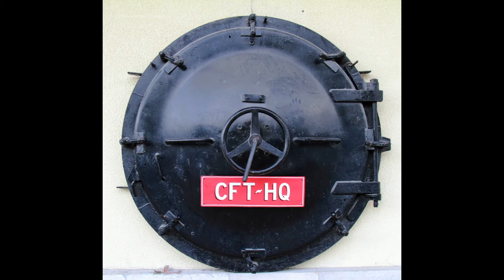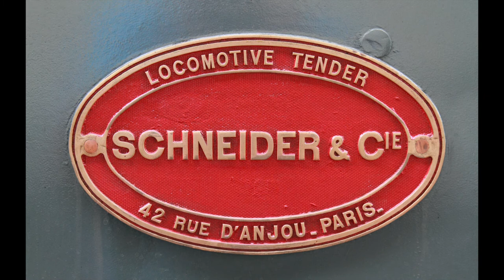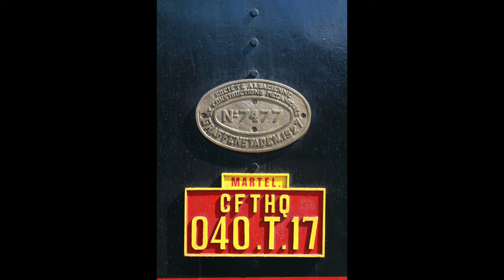Steam Train of Martel France – 'The Truffle Train' (29th June 2014)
Visited this Preserved Line in June 2014
The Railway is carved into the cliffs of Mirandol, towering 80 metres (260ft) above the River Dordogne. In the early days, the trains were used to transport  truffles. Martel was outstandingly famous throughout France hence its nickname ‘Le Truffadou’

A journey of 8 miles (13 Km) round trip, more than 80 meters (260 feet) high cliff, giving a wonderful panorama of the Dordogne Valley.

The line, originally from Saint-Denis-près-Martel to Souillac, was built in the early 1880s as part of a line between Toulouse and Paris to carry, timber for making wine casks and truffles.
While the main Paris to Toulouse line prospered on the opposite side of the river – which includes a fine 1863 bridge designed by Gustave Eiffel – ‘Le Truffadou’ never really achieved the potential of which its original builders had dreamed.
Traffic continued to decline, and had it not been for the outbreak of the Second World War, the route might have been abandoned completely.

Its continued use was down to the French Resistance, who derailed a heavy locomotive on the main line and thus blocked access to Eiffel’s bridge. Traffic, once again, had to use ‘Le Truffadou’ – but traffic on a scale for which it had never been designed.
The line had steep gradients – 1-in-50 in places – so the 40 or 50 heavy trains which re-routed along it every day required two, and sometimes three, heavy locomotives pulling at the front, and a banker engine at the rear.
It is a testament to the robustness of the original construction that it could cope with such traffic.

After the war, the route continued to be used for both freight and local passenger traffic, but by the 1970s, this was down to no more than two or three trains a day, and even that ceased in May 1980 when the line was finally closed down.
It remained abandoned for nearly 12 years before being rescued by the preservation society, and just five years after it was taken over, paying passengers once again savoured its delights in the summer of 1997.

The route of the single-track railway takes it alongside the Dordogne for some of its way, but running high above the river on a ledge hewn out of the cliff face, through several tunnels, and across a spectacular viaduct.

The largest locomotive at Martel is a 2-10-0 locomotive, former DB No. 50.3361 – built in 1941 by Austria’s premier locomotive builder, Lokomotivfabrik Floridsdorf – which spent most of its working life in East Germany, and was retired long before German reunification. It was acquired by the society in 2007, but restoring it will be a major long-term undertaking.
The oldest is Trambouze, a 0-6-0T, built by Schneider et Cie in Le Creuzot, in eastern France, in 1891, and rebuilt in 1922.